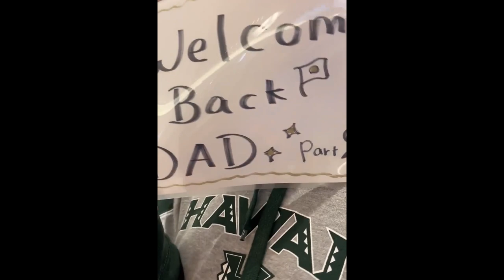(Japan 2) 2024 | Episode 2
Devon Ross...all copyright owned by producer.
just love the tunes.